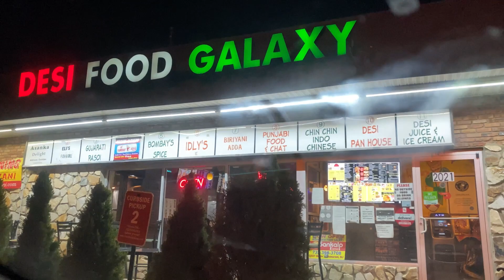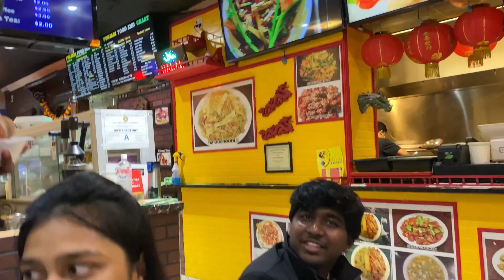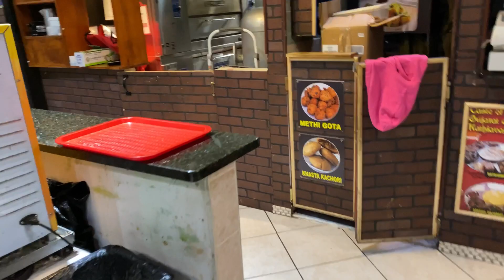Andharigola Ice Gola| Ice Candy| Tasting crushed Ice lollypop in USA|Desi food galaxy|Fun with frnds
Honey’s 3D prints ( gift your loved ones)

To surprise your special person with a unique gift on any occasions, I would recommend Honey’s 3D prints. He is best at putting all his efforts to make a unique and best piece of your choice.